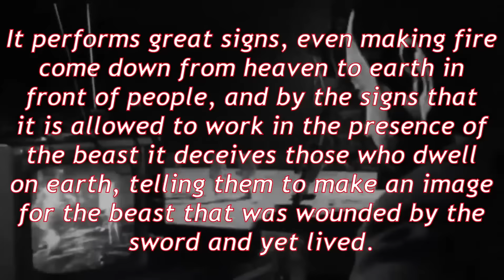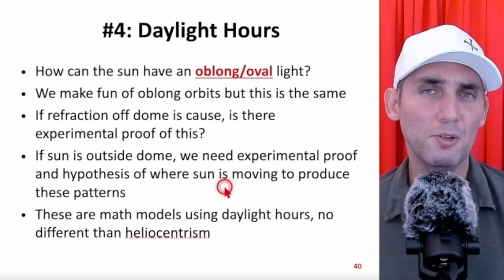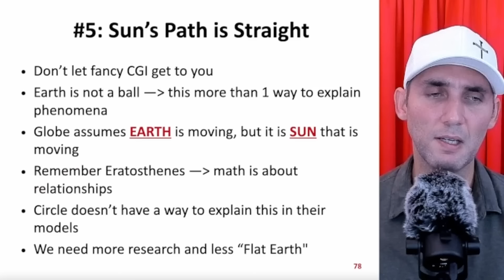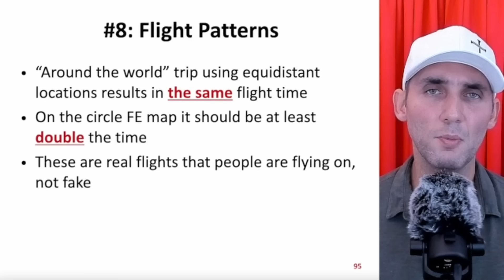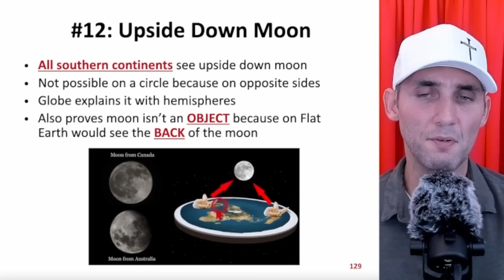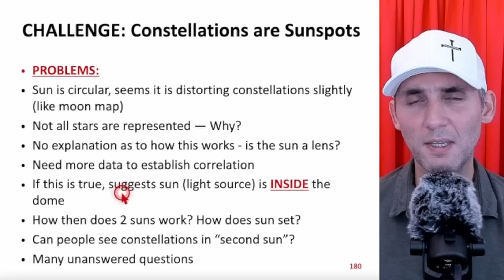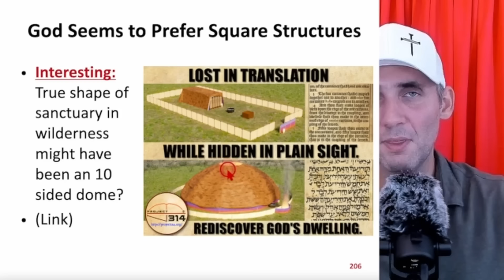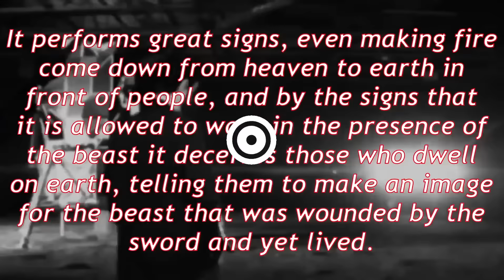15 Problems with the Circular Flat Earth Model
The “Flat Earth Movement” has really grown in popularity in the last 20 years, but does the model of cosmology it puts forward make sense with science, observations and the bible? Or is this yet another example of the controlled counter-narrative, diverting true seekers from something much more profound and mysterious? Today we will learn many problems with the circular model and what a more biblically accurate position can be.

📖 BIBLE STUDIES 📖
How to Be a Berean: A Fennec Fox Guide

Did the Catholic Church Create Islam?

00:00 - Introduction
14:59 - #1: Speed of the Sun & Moon
25:13 - #2: Sunrise & Sunset Directions
42:08 - #3: Enoch's Gates
51:41 - #4: Daylight Hours
1:19:50 - #5: Sun's Path is Straight
2:23:21 - #6: The Green Flash
2:29:00 - #7: Light Underneath Planes
2:49:22 - #8: Flight Patterns
3:17:31 - #9: Northern & Southern Similarities
3:21:45 - #10: Polaris
3:24:05 - #11: Moon in 2 Places at Once
3:25:58 - #12: Upside Down Moon
3:27:14 - #13: The Moon Map
3:44:29 - #14: Dome vs Firmament
4:51:58 - #15: Psyop Red Flags
5:11:53 - A Possible Alternative
6:08:35 - Final Thoughts